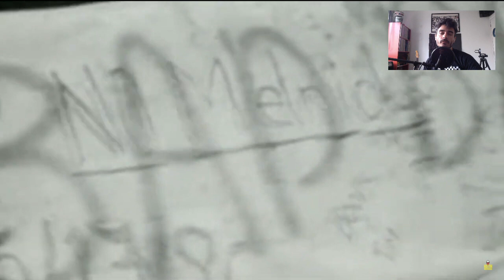RASTAFARI, HARDCORE e H0m0F0BI4 - A história do Bad Brains por Motim Underground.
Eu sou muito mais ouvinte do que conhecedor dos Bad Brains, e pra dar um jeito nisso resolvi assistir esse vídeo do @MotimUnderground para aprender mais sobre a história da banda.

Curta, comente e compartilhe! Se você curtiu o conteúdo, ajude o canal a crescer, participe!